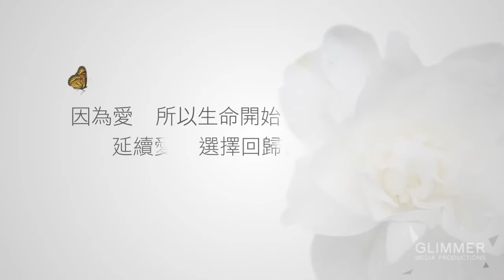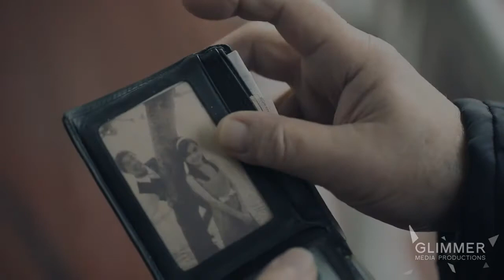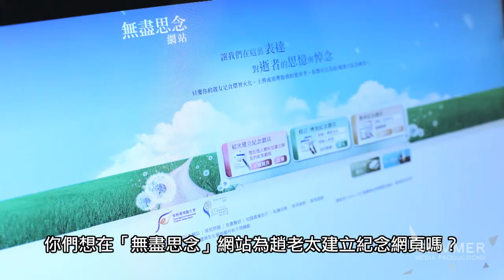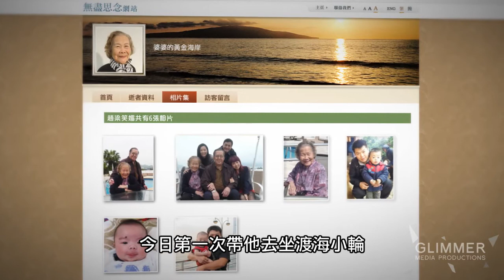FEHD - 無盡思念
Client : Food and Environmental Hygiene Department 食物環境衞生署

Director : Lee Siu Lung
Director of Photography : Woods Li
Producer : Suet Man

Cameraman : Karl
Sound Mixer：Mathew Lin
Hair & Makeup Artist Lead：Zoey Chin
Scriptwriter : Bobo
Production Assistant : Peter Clock, Ricky Ng, Louis Leung

Video Editor : Elvan Lau
Visual Effect : Peter Clock
3D Animation : Ricky Ng
Music Composer : Joey Lam
Audio Mixing and Sound Effect：iZone Sound Design Limited

Production & Post Production : Glimmer Media Productions